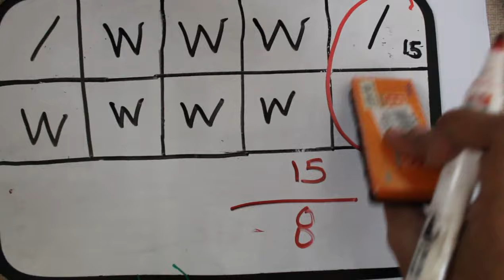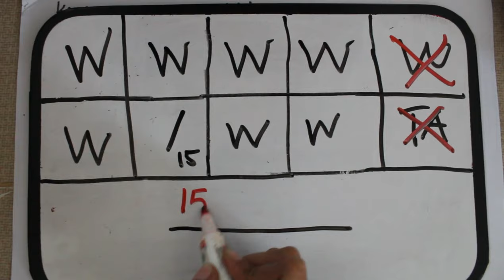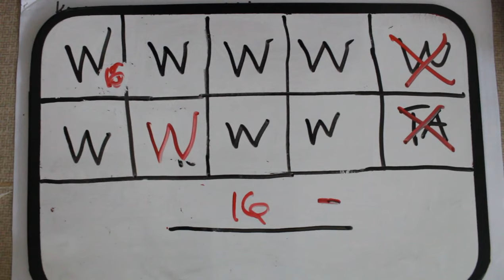FINAL CLASSIFICATION//KEY CLASSIFICATION//FINGERPRINT CLASSIFICATION FORMULA